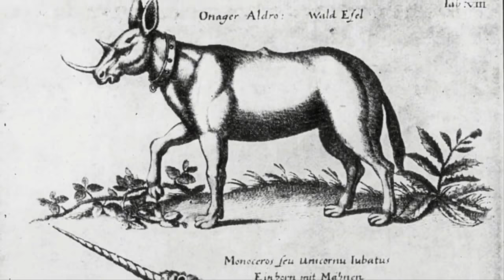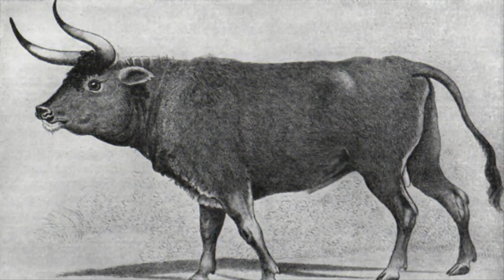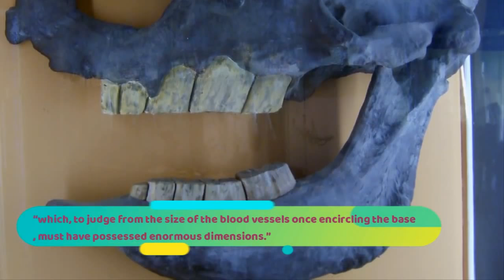Läskiga klipp Fossil av Enhörningar bevisar deras existens men de var skräckinjagande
Forskare har hittat fossil av Enhörningar som bevisar deras existens. Men de var inga gulliga djur, snarare skräckinjagande.

Scientists Have Found Fossils That Prove Unicorns Existed But They Were Actually Pretty Terrifying